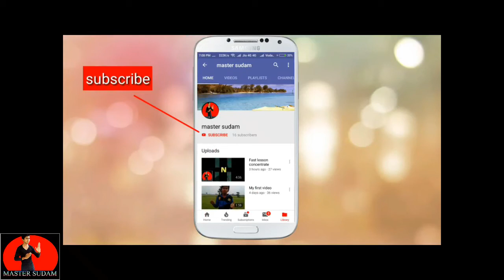कोई आदमी आपको 🐻 hug करें तो आप कैसे छुटकारा पाये (part-3)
Namaskar dosto,
Swagat he apka mere master sudam channel me,is video me Koi pichhe se akar 🐻 hug Kare to app Kya karenge,or os per kese vari padenge .apane mere Channel ku subscribe nehi kieta karlo or Bell icons dabana nehi bhule jisese mere video upload karte hi apku pahele milsake.
Jay Hind bande matarm